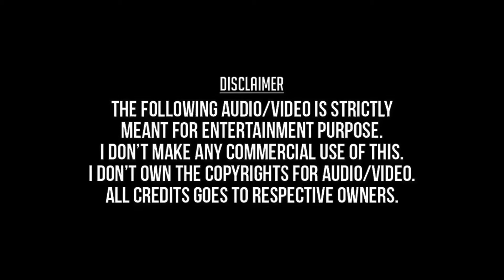Mama Unakku Oru (Remastered Audio) - Enga Chinna Raasa (1987) - S.P.Balasubaramaniam, S.Janaki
மாமா உனக்கு ஒரு தூது - எங்க சின்ன ராசா (1987) - எஸ். பி. பாலசுப்பிரமணியம், எஸ். ஜானகி